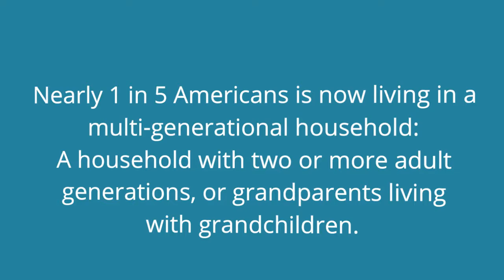Highlands Ranch Co | Multigenerational Households May Be the Answer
Highlands Ranch Co | Multigenerational Households may be the answer for YOU to still be able to buy a home despite price increases.

Multigenerational homes are coming back in a big way.  Watch this video to learn how you may still be able to afford a home in Highlands Ranch Co.  A multigenerational home may be the answer for you.

Marcy Ruberto
HomeSmart Cherry Creek Properties
8300 E Maplewood Ave  #100
Greenwood Village,CO 80111